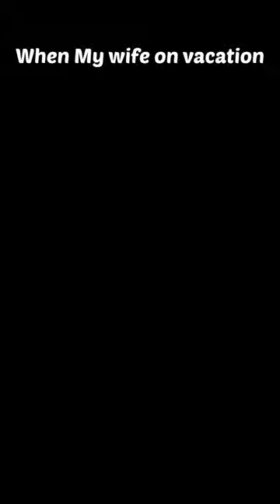I am her employee 😫